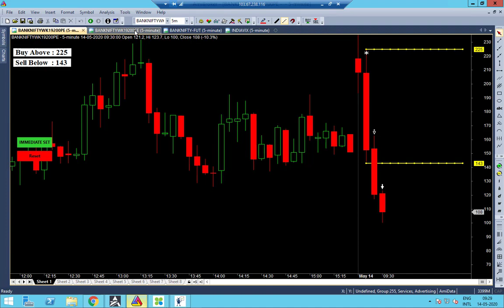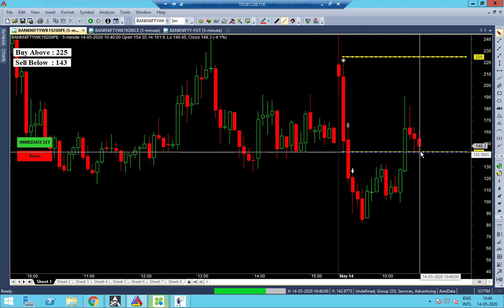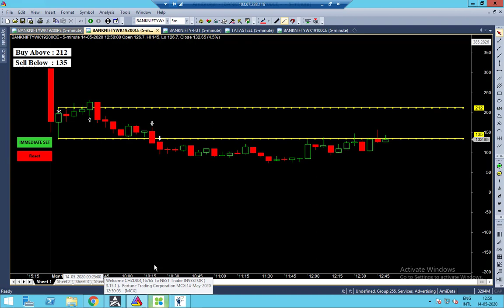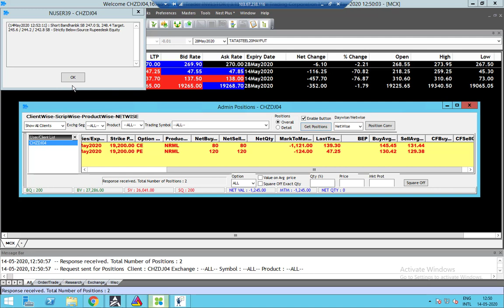Bank Nifty Option Robo Live Trade In Tamil 14MAY2020